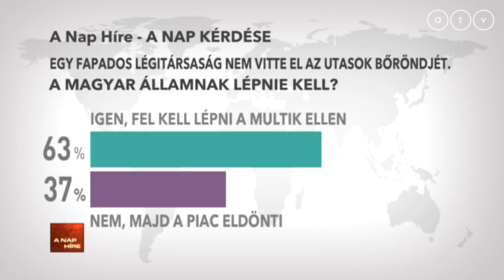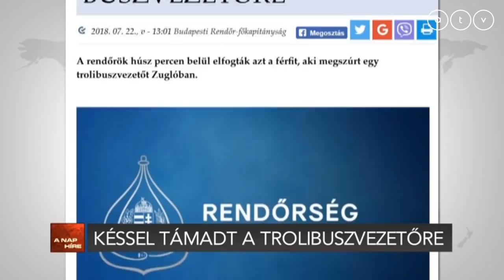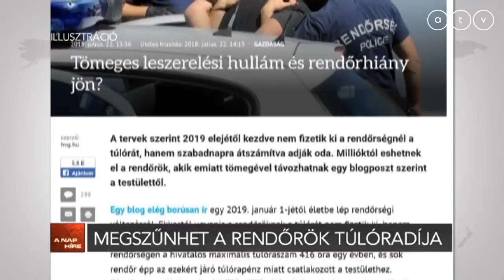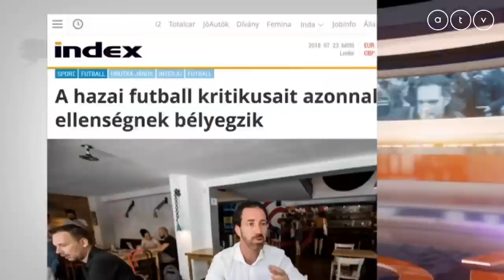A nap híre Simon Andrással - 2018.07.23.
A műsor vendégei Bősz Anett országgyűlési képviselő, Liberálisok, Juhász Ferenc volt honvédelmi miniszter és Murányi András hírigazgató, Zoom.hu.

A TÉMÁK:
- Késsel támadt a trolibuszvezetőre egy férfi Zuglóban
- Megszűnhet a rendőrök túloradíja, tömeges leszerelés jöhet?
- Egy légitársaság nem vitte el az utasok bőröndjét
- Ha kritizálsz, ellenség leszel?